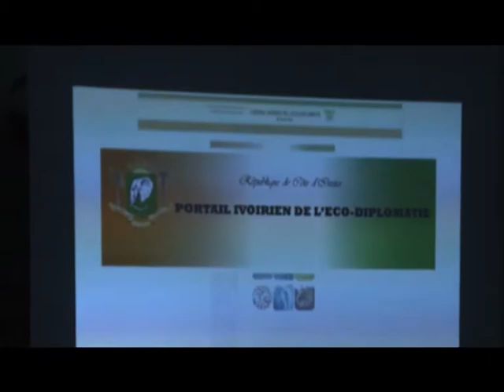Diplomatie : 3ème conférence des ambassadeurs ivoiriens